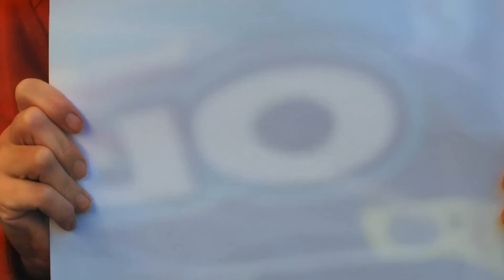How to enjoy Oreo!